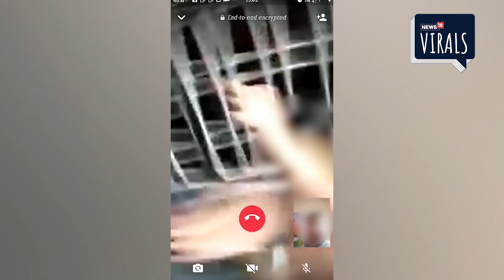पति की बर्बरता | वीडियो कॉल कर दिखाता था पत्नी की पिटाई | Viral Video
रतलाम(Ratlam) कि रहने वाली पीडिता जिसके साथ उसके पति ने ही चरित्र शंका में हैवानियत की. इस महिला ने कभी सपने में भी नहीं सोचा था कि जिस शख्स के साथ उसने सात फेरे लिए है वो असल में उसकी जान का दुश्मन बन जाएगा. रतलाम कि महिला के साथ कुछ ही ऐसा हुआ है कि इंसानियत(Humanity) भी शर्मसार(Shamed) हो जाए.